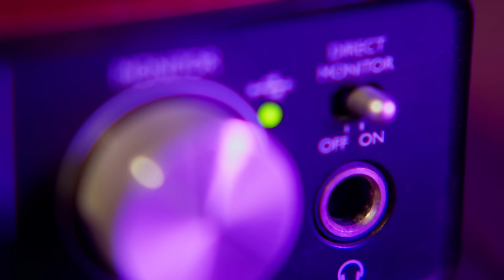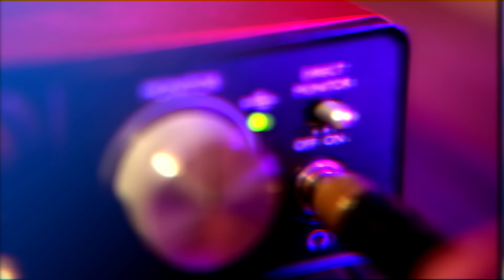Dol's Podcast EP01 (Part 1) - Kenapa Shuk pernah overdose?!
Dol’s Podcast persembahkan
3 Jejaka Malaya Terpaling Borak Real :
Kenapa Shuk pernah overdose?!

Semuanya tentang kisah hidup, inspirasi, dan motivasi pertingkatkan diri. Tak lari daripada realiti.

Borak Real hanya di Dol’s Podcast!